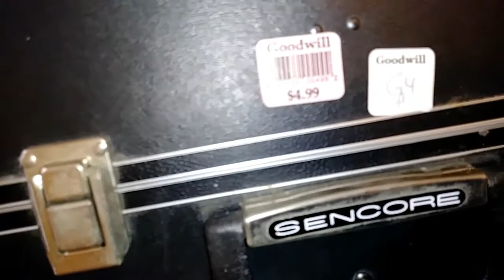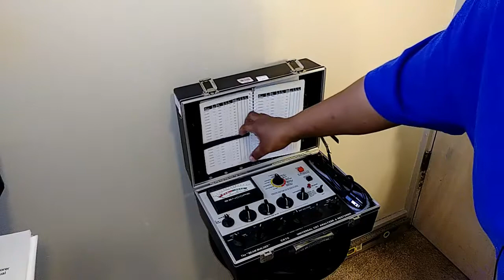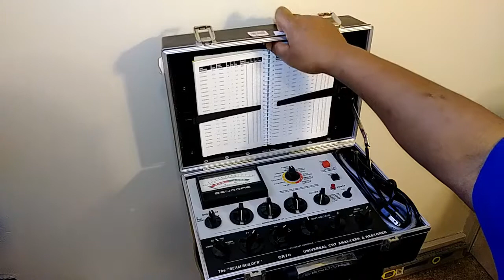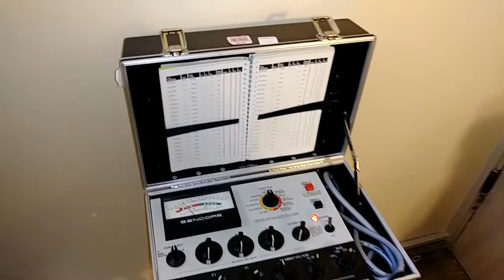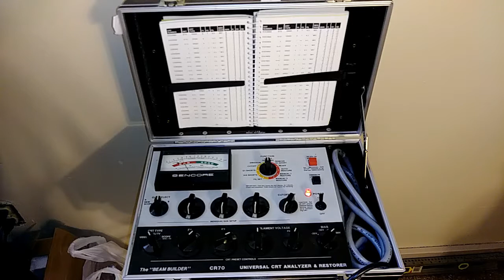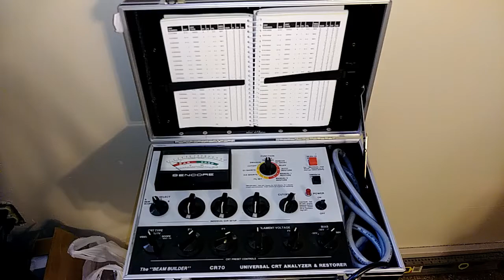Sencore CR70 crt tester $4.99 Goodwill pickup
I picked up an sencore crt tube tester and rejuvenator  for $4.99.Watch the video to here the funny story behind getting this.